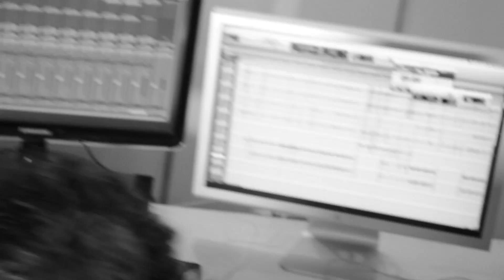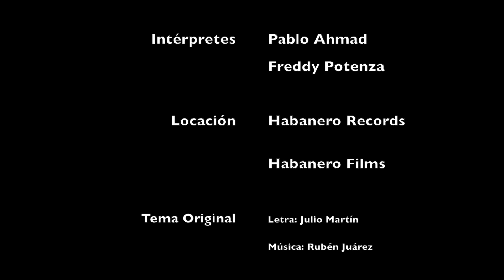Detras de cámara, video clip de Pablo Ahmad y Freddy Potenza, "Mi Bandoneón y yo" 2014 III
Backstage del tema "Mi bandoneón y yo", Pablo Ahmad y Freddy Potenza se han juntado para hacer esta versión de estudio, preparando su presentación en el Lunario el 22 de Abril, 21 Hrs.